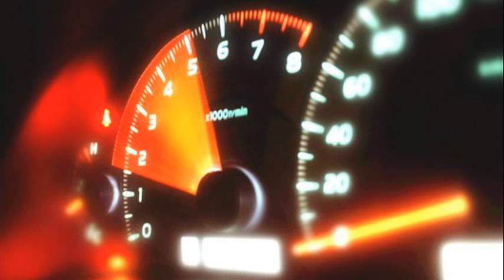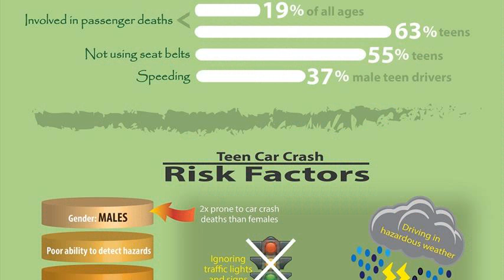cheap young driver car insurance